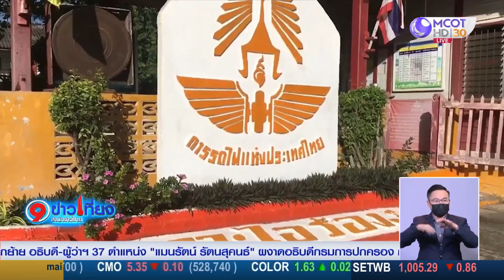จนท.เข้าตรวจสอบเหตุโจมตีฐาน นปพ.เจาะไอร้อง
เจ้าหน้าที่เข้าตรวจสอบเหตุคนร้ายบุกโจมตีฐานปฏิบัติการหมวดเฉพาะกิจ นปพ.ที่ 31 ชุดคุ้มครองสถานีรถไฟเจาะไอร้อง ได้รับบาดเจ็บ 1 นาย